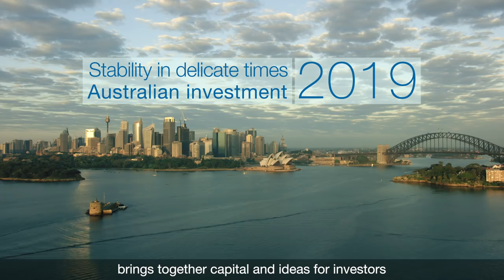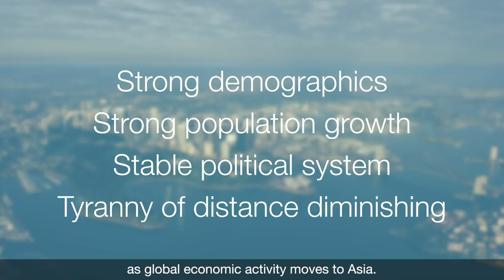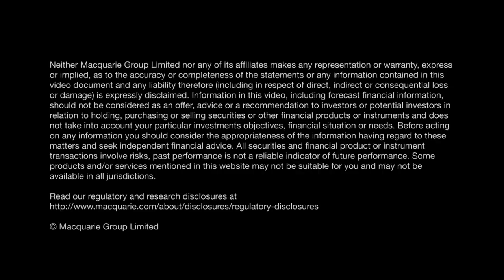Stability in delicate times: Australian investment 2019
Our Chief Economist and Head of Macro Strategy Ric Deverell, and Macquarie Group Managing Director and CEO Shemara Wikramanayake discuss the Australian investment landscape and some of the themes we’ve been exploring with our clients.